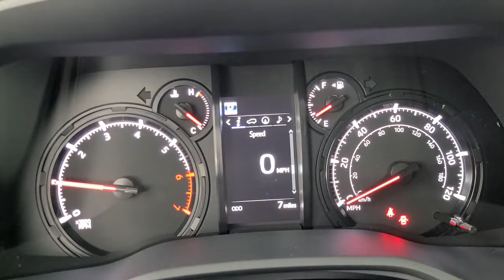2021 Toyota 4Runner Tulsa, Broken Arrow, Owasso, Bixby, Joplin, OK 85711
Barcelona Red Metallic New 2021 Toyota 4Runner available in Tulsa, Oklahoma at Jim Norton Toyota. Servicing the the Broken Arrow, Owasso, Bixby, Joplin, OK area.
2021 Toyota 4Runner SR5 Premium - Stock#: 85711 - VIN#: JTENU5JRXM5886921

Barcelona Red 2021 Toyota 4Runner SR5 Premium 4WD 5-Speed Automatic with Overdrive 4.0L V6 SMPI DOHCbrbrbrProudly serving the Tulsa Broken Arrow Bixby Owasso Oklahoma City and beyond! All used cars have been through a multi-point inspection by an ASE Certified Mechanic oil and filter changed. All items identified by inspection repaired as deemed necessary. Each vehicle is fully detailed and ready for immediate delivery. it comes to Auto Financing every consumer is looking for two things: * Affordable car loan rates * Flexible auto loan terms With Toyota Financial Services you get both and more! We offer competitive Auto Finance rates on new and used Toyota vehicles as well as Toyota Certified Pre-Owned Vehicles. In addition take a look at other used car brands that we have on our lot at reduced pricing.brbrIf youre looking for your next new or used car truck or SUV we have something for every taste and every need. Looking for navigation sunroof leather with heated and cooled seats maybe blind spot monitor or backup camera we have cars that have the features and options for you! If you are asking yourself what is my trade worth we can help you answer that! We have a full parts department that supplies our certified technicians we will help with all of your service needs! Call us or visit us anytime Where T-town gets Toyota. Dealer Installed options if any include: Price includes:$1000 - TMS Customer Cash - Gulf. Exp. 03/01/2021